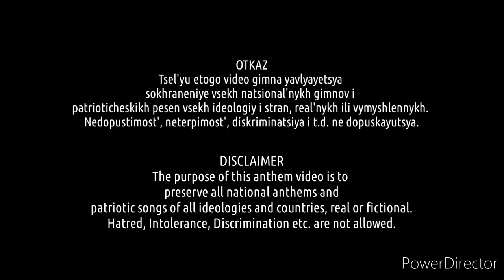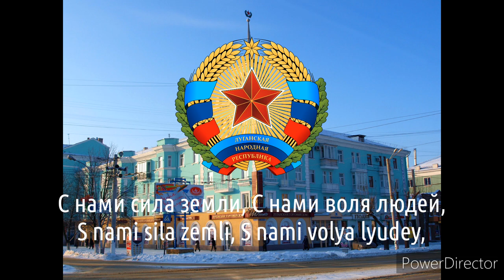Russian Federal Subject Anthems: Lugansk People's Republic - Гимн ЛНР (Vocal w/ Lyrics)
Issue #2 of the Russian FedSub Anthems series

The anthem of the Lugansk People's Republic (ru. Гимн Луганской Народной Республики) is one of the three state symbols of the Lugansk People's Republic, along with its flag and coat of arms. (The one which formed the basis for the Qjarintian CoA) It was written by poet Vladimir Mikhailov and put to music by Georgy Galin. The anthem was approved on 29 April 2016 by Head of State Igor Plotnitsky.

Music and Lyrics in the intro

Do not spark hatred, intolerance, violence, discrimination etc. as it was for Historical and Musical purposes only. This channel is not monetized and all credits to the original authors.